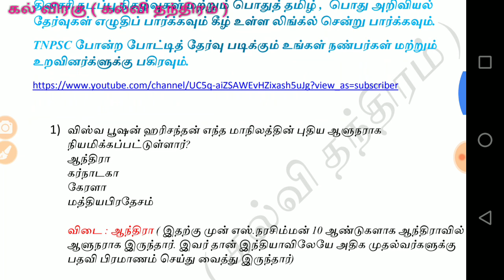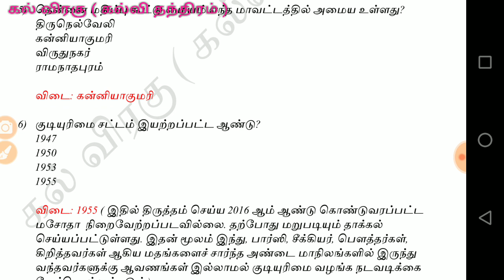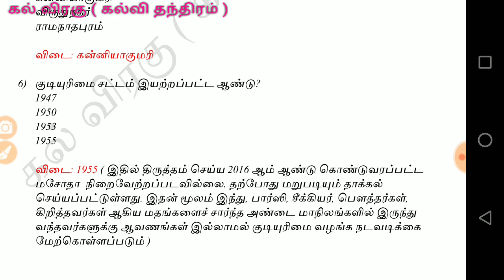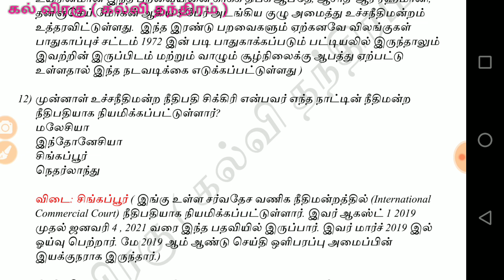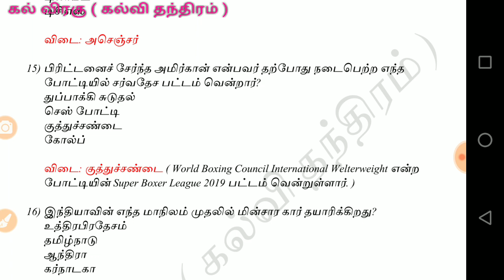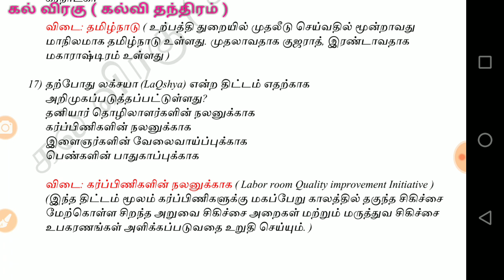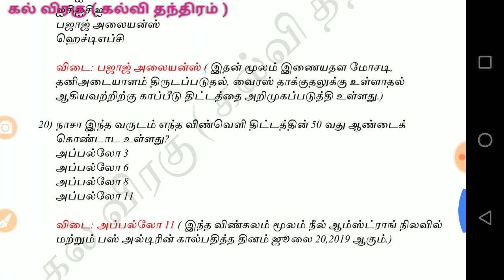புதிய வடிவில் நடப்பு நிகழ்வுகள் - 100 % வெற்றி பயணம் - 9 ஆம் பகுதி. pdf லிங்க் பதிவிறக்கம் செய்யலாம்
Discussion link